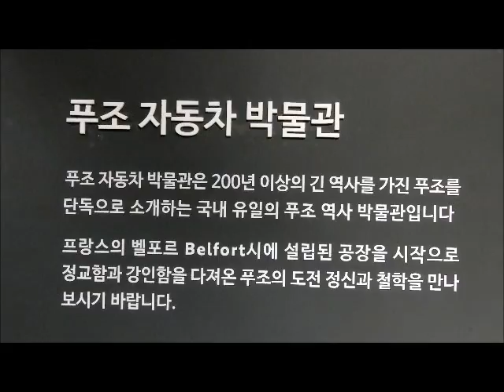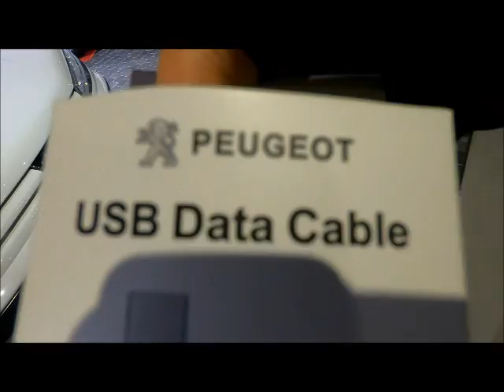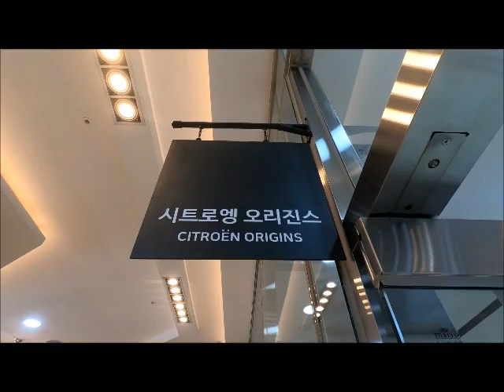서귀포시/푸조시트로엥박물관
푸조시트로엥 박물관은 국내 자동차업계에서는 최초의 자동차 관련 박물관이다. 게다가 두 브랜드의 본국인 프랑스 이외의 지역에 처음으로 세워진 자동차박물관이라는 의미를 가지기도 한다.

이 박물관은 지난해 12월 6일 공식 개관했다. 이달까지 약 2개월간 총 5천명의 관람객이 푸조시트로엥의 자동차가 걸어온 길을 눈과 귀를 통해 직접 확인했다.

자동차박물관 부지를 들어서자마자 프랑스의 랜드마크인 에펠탑의 축소판 모형과 제주도의 야자수 나무가 어우러진 이색적인 분위기가 가장 먼저 눈에 들어온다.

건물 안으로 들어서서 몇 걸음 안 가면 오른쪽에 푸조시트로엥 관련 기념품을 구입할 수 있는 '헤리티지 스토어'가 있다. 바로 앞으로는 '시트로엥 오리진스'라는 팻말이 자리하고 있다.

코로나로 무기한 휴업중